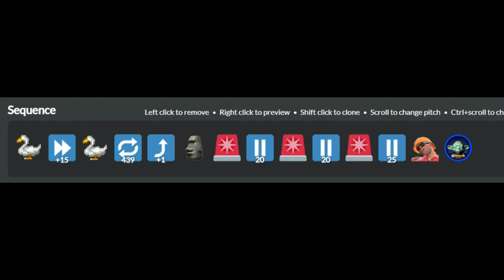Goose Particle Accelerator